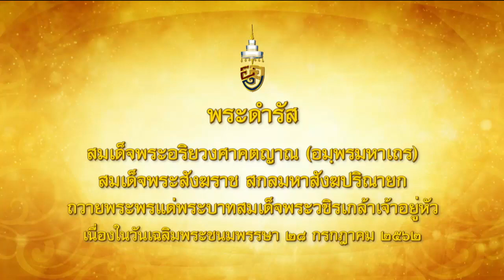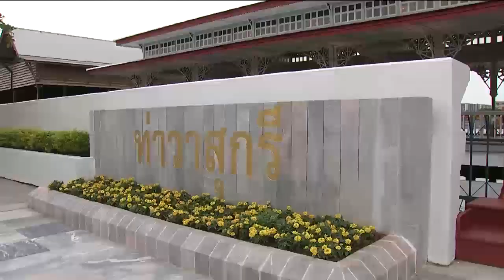ข่าวในพระราชสำนัก 28 ก.ค. 62